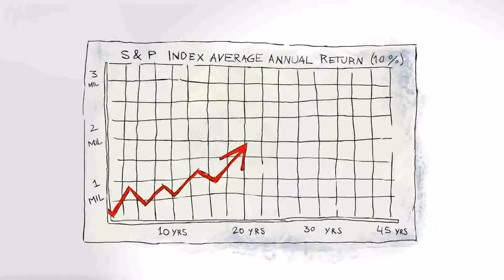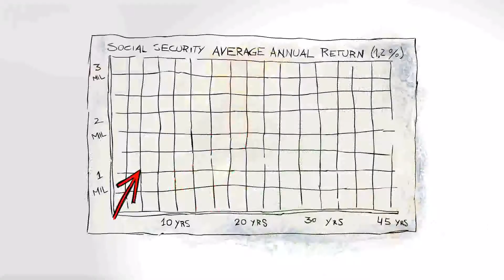How to become a millionaire by saving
Best way to invest for the future. Since the government isn't doing their job, we need to think about our future!